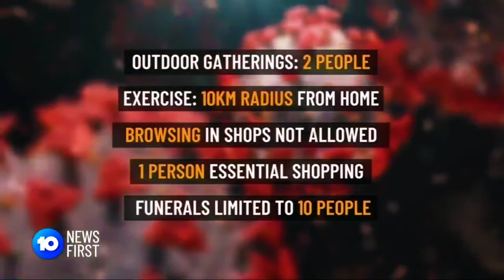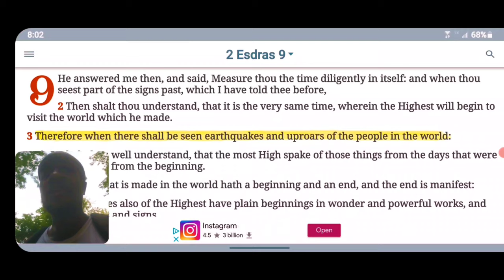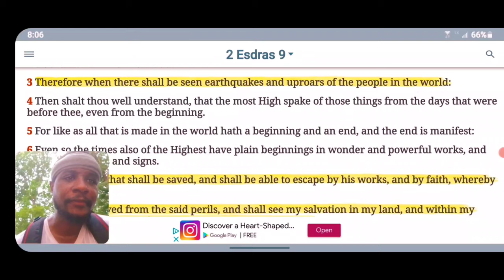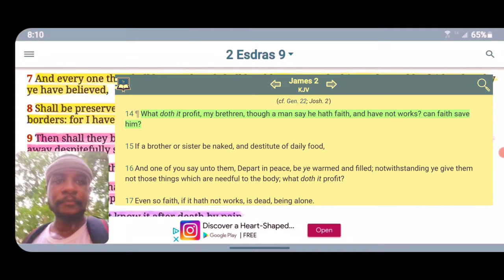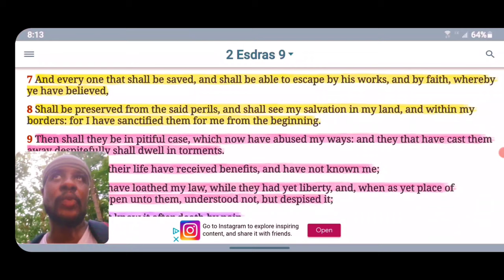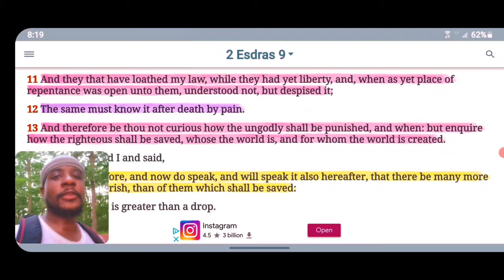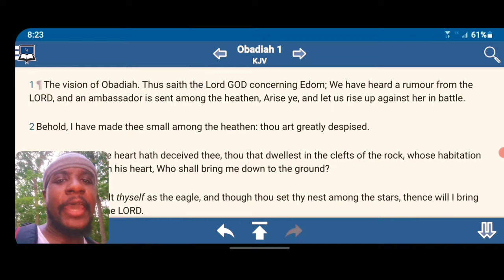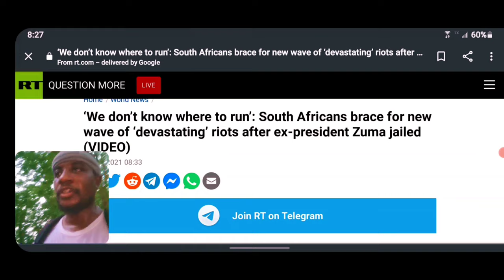South Africans Brace For New Wave of ‘Devastating’ Riots "Uproars" 🌍